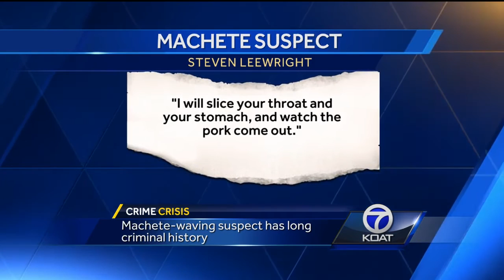Machete-waving suspect has extensive criminal history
A quick check of 47-year-old Steven Leewright past and plenty of disturbing details show up. He’s been arrested for aggravated burglary, kidnapping, trespassing and shoplifting.